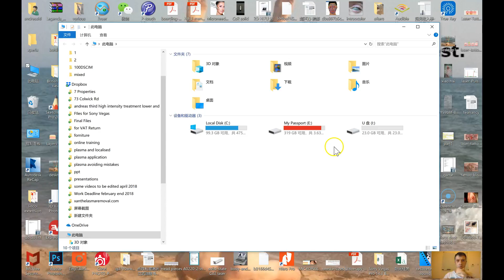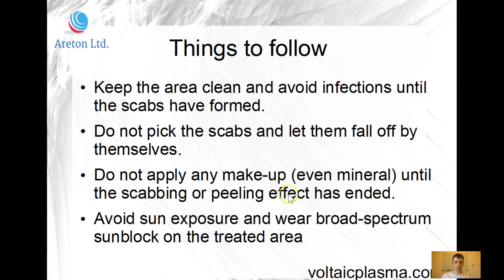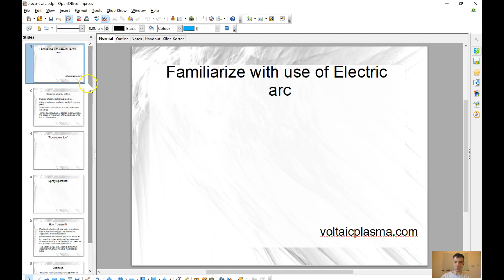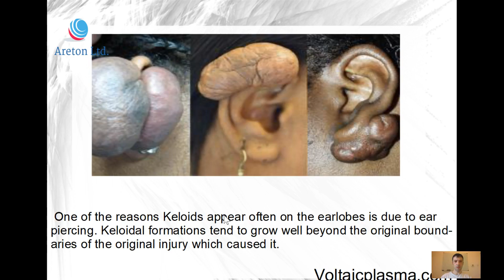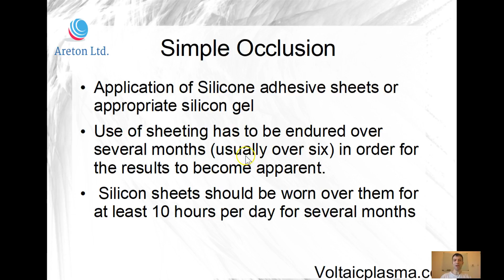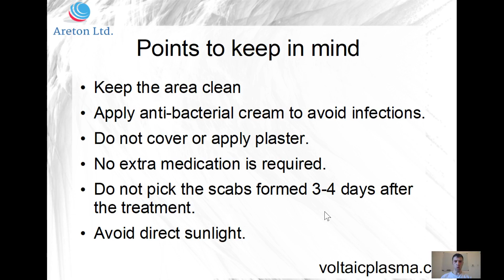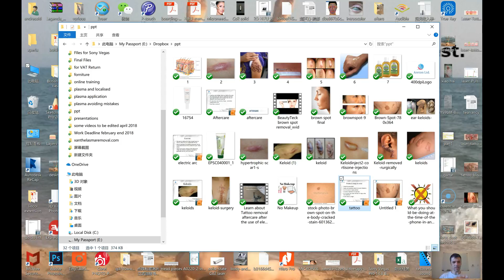feedback on power point presentations